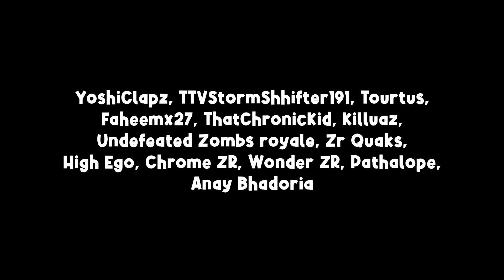Why I stopped ding dong ditching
Today's noobie story is about why I stopped ding dong ditching. enjoy

peace